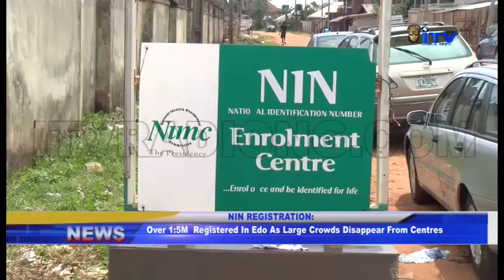Over 1.5M So Far Registered For NIN In Edo State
Over One Million Five Hundred persons have so far registered for the National Identity Number in Edo State.

Best Mbiere reports that the rush at the Centre has reduced after many Persons have been able to unblock their lines.